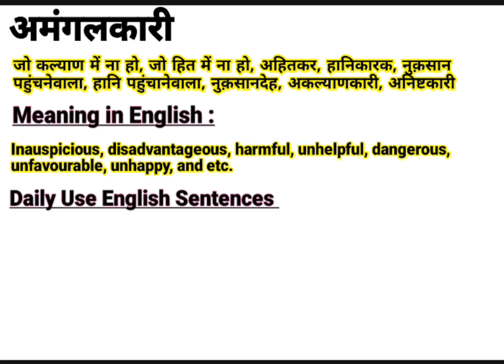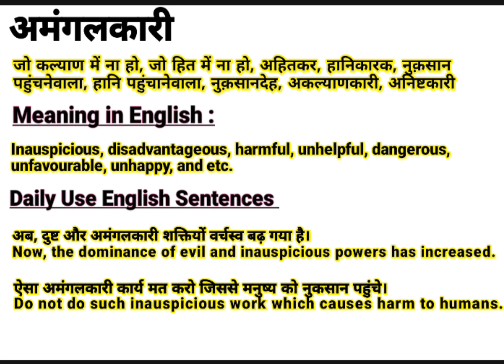अमंगलकारी, इंग्लिश में क्या बोलते हैं | Amangalkari meaning in English | Daily Use English Sentence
About this video:
This video is about the Hindi Word ‘अमंगलकारी ‘’.This word ‘अमंगलकारी ‘’ is frequently used in our daily life. It is used in films, Urdu or Hindi Poetry (shayeri). So “अमंगलकारी ” word has been defined here with it’s English and Hindi meanings for viewers and learners. I think, this video will help to learn this word completely along with examples in English and Hindi. If you are willing to get more words like this, Please visit my channel to find  English and Hindi vocabulary to enhance your word meaning power, also subscribe to this channel to get notifications for new videos.

Contents of this video:
अमंगलकारी का हिंदी अर्थ:
अमंगलकारी का अंग्रेजी मतलब:
अमंगलकारी Sentences in spoken:

Your queries In this Video:
Amangalkari meaning in English.
What is Amangalkari in English?
Amangalkari ka hindi matlab.
अमंगलकारी का क्या मतलब होता है?
अमंगलकारी का हिंदी मतलब.
Amangalkari ka kya matlab hota hai?
Basic definition of Amangalkari.
अमंगलकारी kiya hai?
अमंगलकारी pronounce.
अमंगलकारी का उच्चारण कैसे करें?
अमंगलकारी meaning in Hindi.
अमंगलकारी meaning in Urdu.
अमंगलकारी meaning in English.
अमंगलकारी meaning.
अमंगलकारी synonyms.
अमंगलकारी kiya hota hai?
अमंगलकारी use in sentence.
अमंगलकारी examples in Hindi and English.
Meaning of Amangalkari.
Definition of Amangalkari.
Meaning of Amangalkari in Hindi.
Meaning of Amangalkari in English.
Meaning of Amangalkari in Urdu.
Examples of Amangalkari in Hindi.
अमंगलकारी का पर्यायवाची अमंगलकारी
अमंगलकारी क्या है? What is Amangalkari? Meaning & Synonyms with Definition and Examples in Hindi and English.

Thanks
Educare Desk